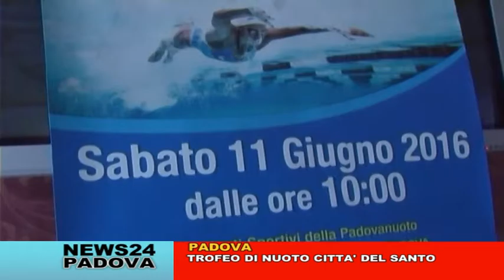TG PADOVA CAFE24 VENERDI 10 GIUGNO 2016